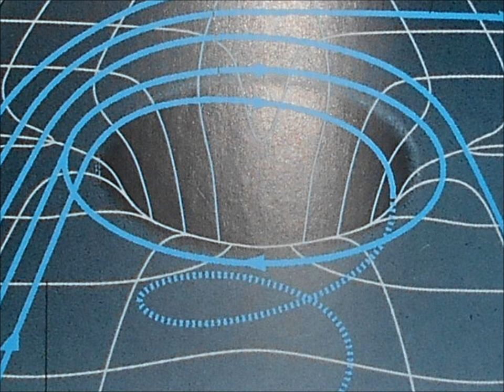337C...Black Hole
An Expression Of Techno Music..2021